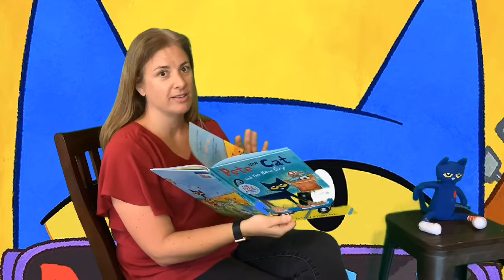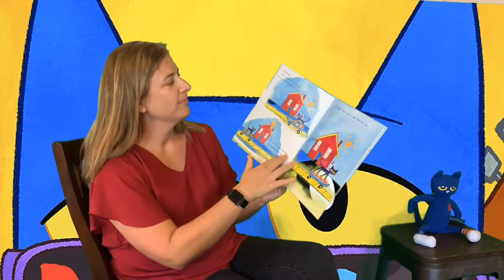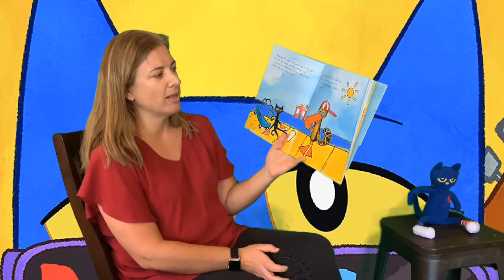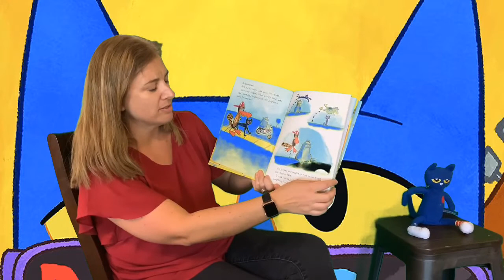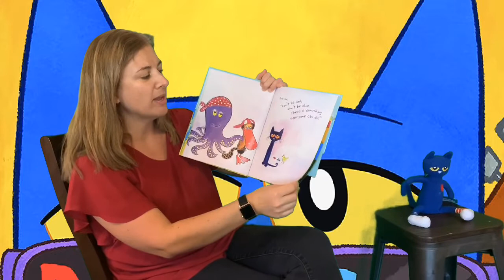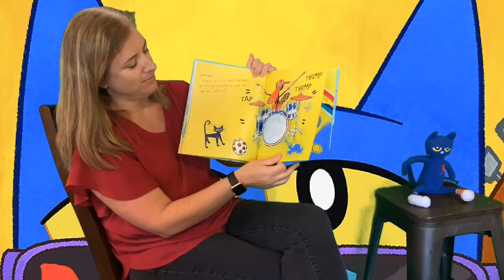Pete the Cat and the New Guy